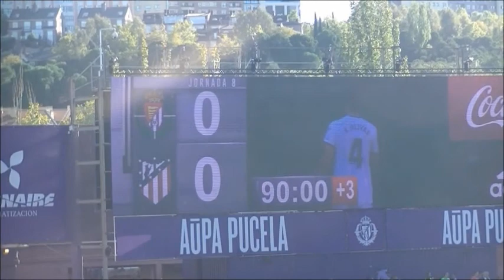Domingo 6 de Octubre de 2019. Valladolid